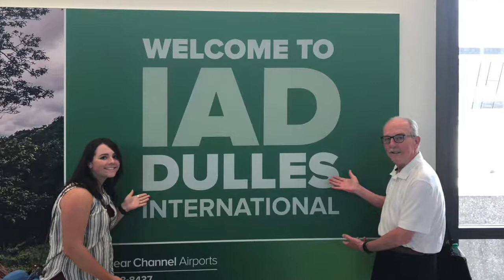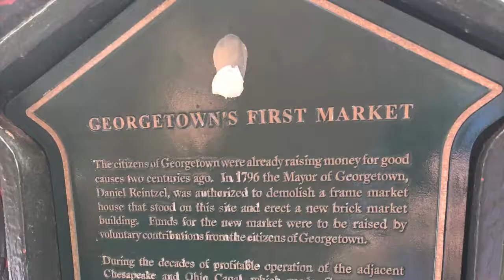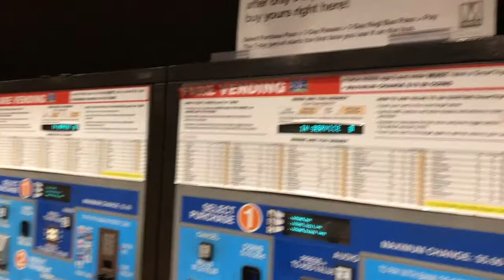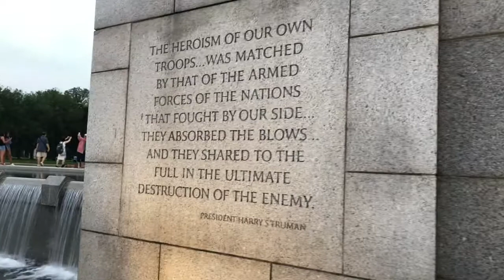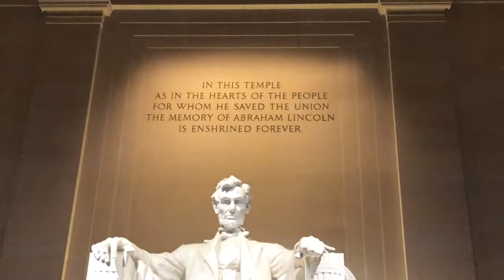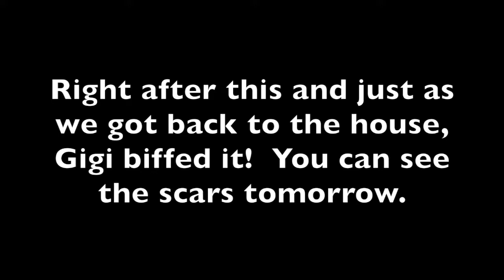DC Trip Vlog 2019 Day 1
Our Memorial Day week trip to our nations capital!